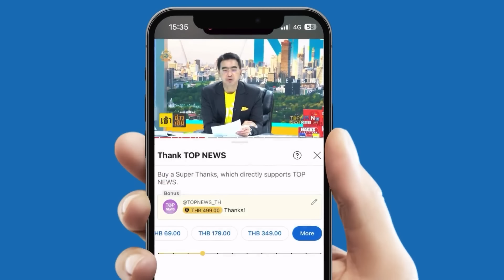จุดจบพรรคอนาคตใหม่3 จะยอมเลิกเคลื่อนไหว กร่อนเซาะสถาบันหรือไม่